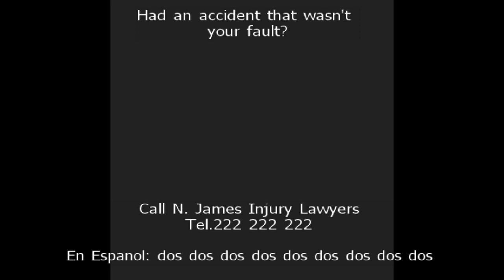Glitches & Highlights #3 - Red Dead Redemption 2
My third short compilation of highlights and glitches from my sessions this week.

The reason the torch run is in there is because torches are only available on the East side of the map.

When you pick one up, you can't ride a horse with it, so you either have to walk or take a train. I did both to the other side of the map to see if a torch had any effects that a molotov/fire arrows don't. Waste of a trip 😂